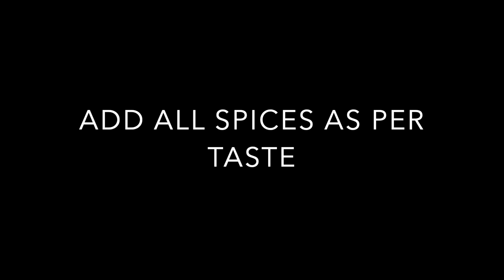Quarantine Diaries: Masoor Dhal with Malabar Spinach (Valchi Bhaji) || Recipe #24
ADD ALL SPICES AS PER TASTE